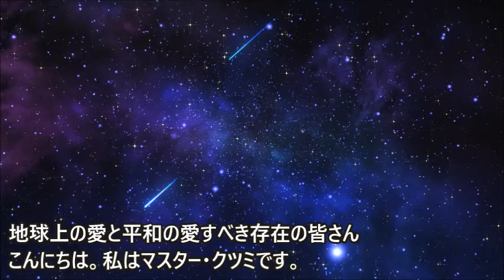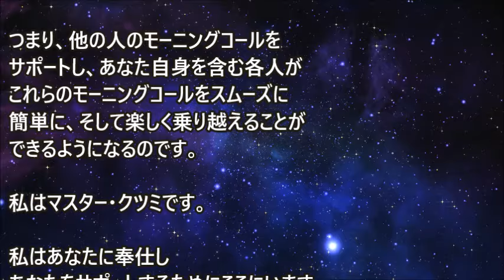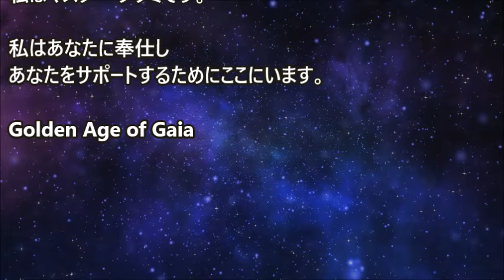マスター・クツミ～目覚めの呼びかけ：ナタリー・グラッソン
何度も繰り返されているものはありますか?それは挑戦的なものかもしれません。不快なものかもしれません。あなたを快適な領域から押し出すものかもしれません。抵抗を感じて押しのけたいものかもしれません・・・